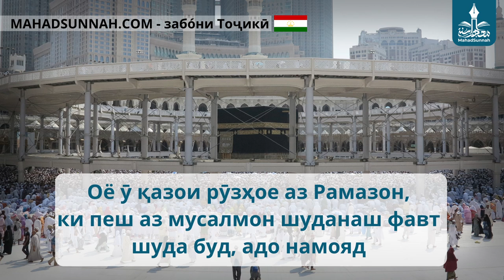Оё ӯ қазои рӯзҳое аз Рамазон, ки пеш аз мусалмон шуданаш фавт шуда буд, адо намояд هل يقضي أيام رم